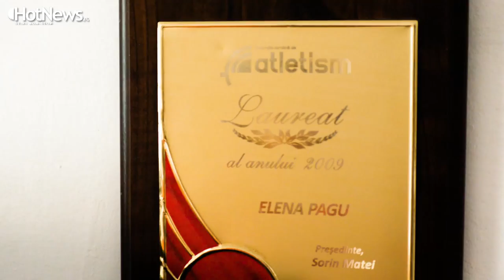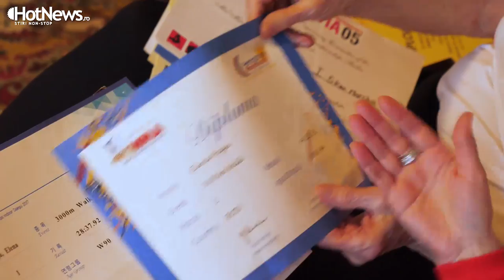Cum sa ai o batranete fara medicamente si fara suferinta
Citeste Hotnews.ro
Interviu realizat de Daniela Mihai Soare
Imagine si montaj: Radulescu Alexandru
Muzica: ES - Maybe we'il get there